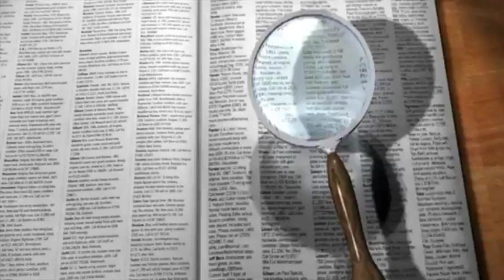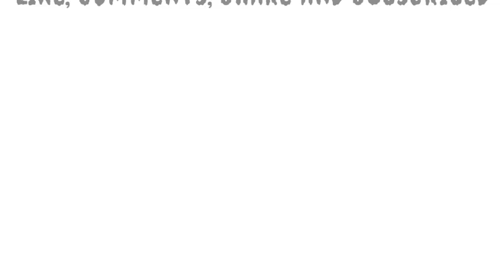साई बाबा के बारे में रोचक और महत्वपूर्ण जानकारी, Some Interesting and Important facts about Sai Baba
1.क्या साईं बाबा मुसलमान थे?,
2.क्या साईं बाबा भगवान थे?,
3.क्या सांई बाबा भगवान शिव के अवतार थे?,
4.भारत में साईं बाबा का सबसे बड़ा मंदिर कहाँ है?,
5.साई बाबा का असली नाम क्या था?,
6.साई बाबा की मजार कहाँ है?,
7.साई बाबा की पूजा किस दिन की जाती है?,

Image and short video Source: - Google and pixabay
 Content Source:- Internet, quora, gyanapp and other sources.